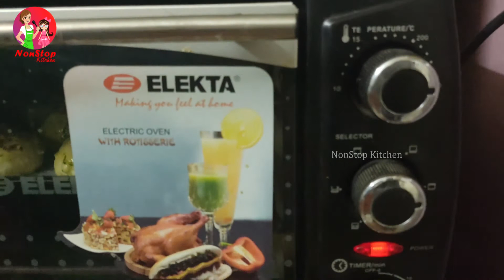Garlic Cheese Balls | Cheesy Garlic Balls Recipe | NSK18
This video shows you How to make Garlic Cheese Balls at home, You can Call it as Cheesy Garlic Balls Recipe, Garlic Cheese Dough Balls, Garlic Mozzarella Cheese Balls recipe, Cheese Garlic Dough Balls Recipe. Its One of the Best Cafe Style Tasty Snacks Recipe.